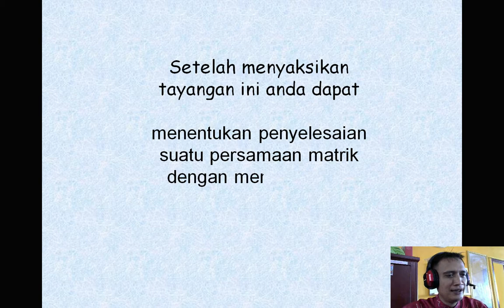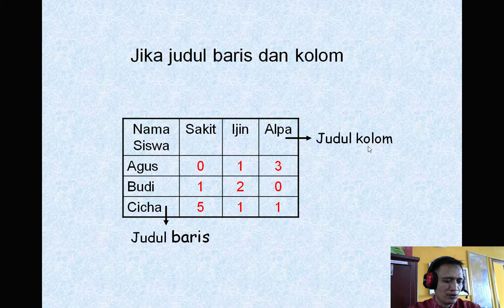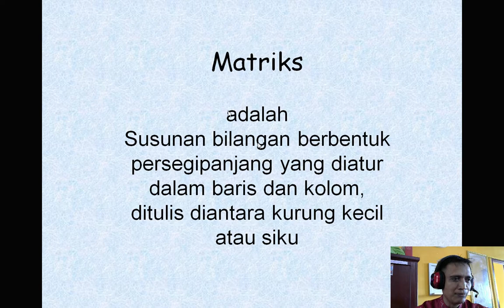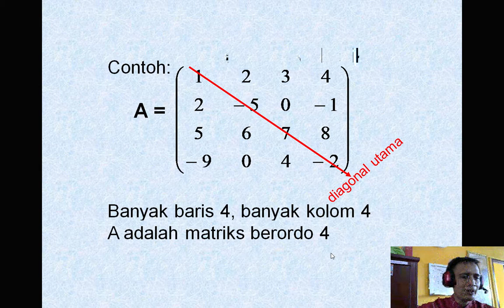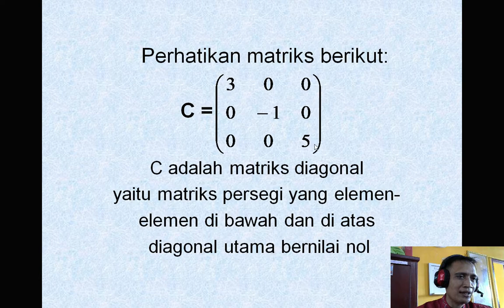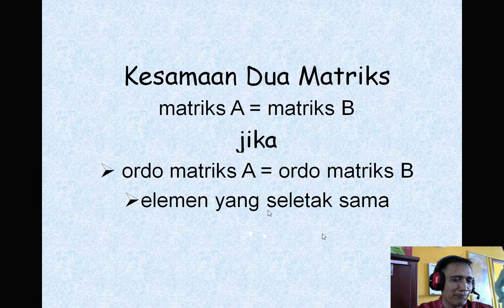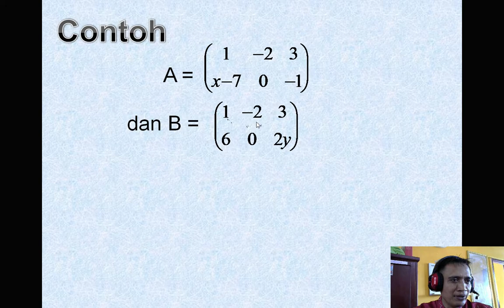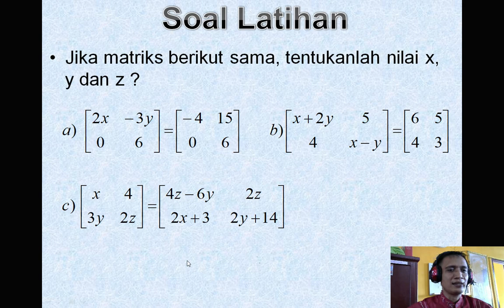Matriks Kelas XI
Kesamaan Dua Matriks